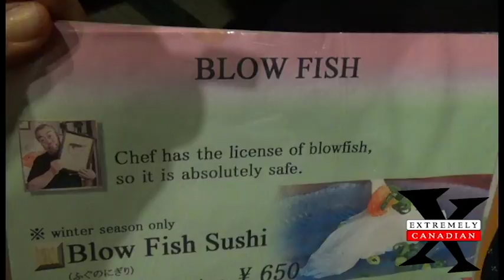Hakuba, Japan with Extremely Canadian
Ladies only Yoga and Ski Touring Trip in Hakuba, Japan. January, 2018.